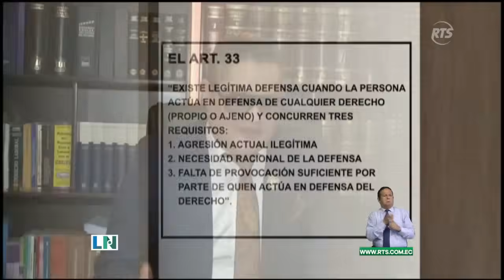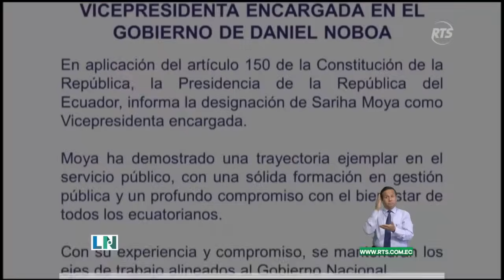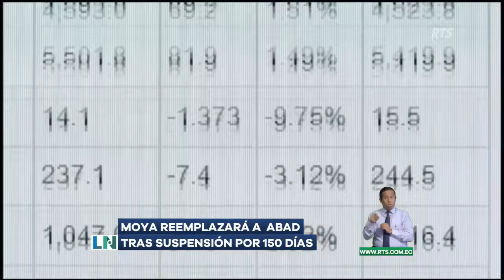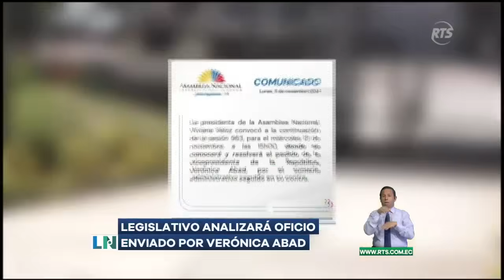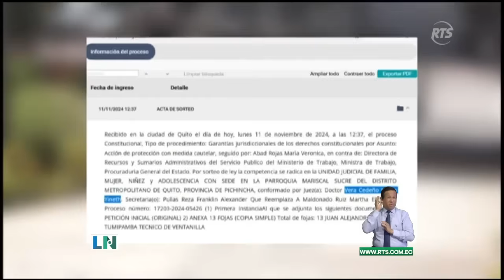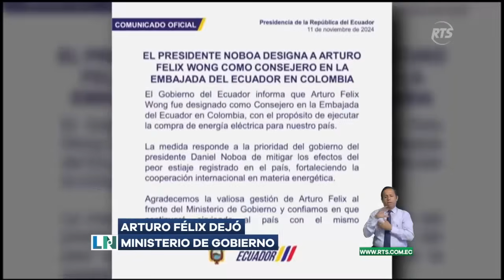La Noticia Emisión Estelar: Programa del lunes 11 de noviembre del 2024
Sigue las últimas noticias de Ecuador en vivo y directo. Política, economía, deportes y más.